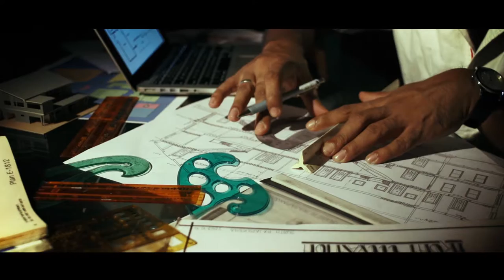Dunya Navindi - Sandakan Rahas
Song | Sandakan Rahas
Artist | Dunya Navindi
Music | Anuk Dilshan
Lyrics | Heshan Godigamuwa
Director | Kasun Kavinda
DOP | Chandana Jayasinghe
Editors | Pathum Rathnayake
                Ruwan Attanayake
Assist. PM | Sachin Eranda
Cast | Dasun Nishan  Tania Meliza